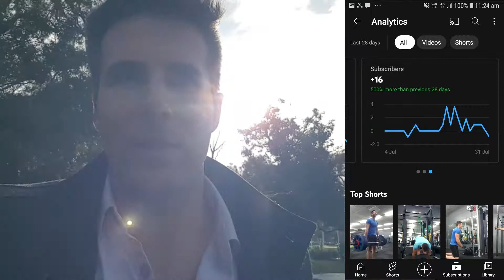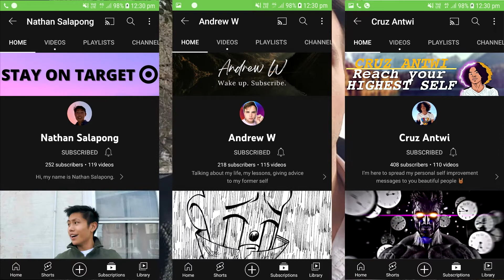1 Month Channel Update | How Am I Going?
The 2nd of August 2022 marked my 1 month return to YouTube. During that time I released 8 videos and 13 shorts. I've really enjoyed connecting with some familiar faces, and meeting new ones too.

In this video I share some of my first month stats, discuss plans going forward, and talk about an aspect of social media that can lead to unfortunate outcomes if not mitigated.